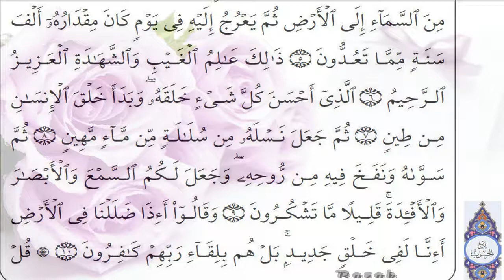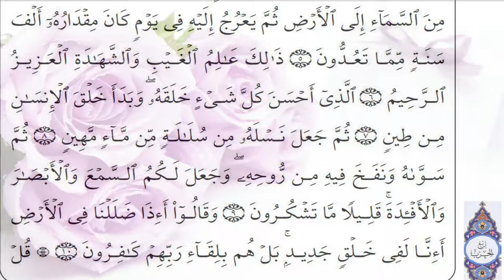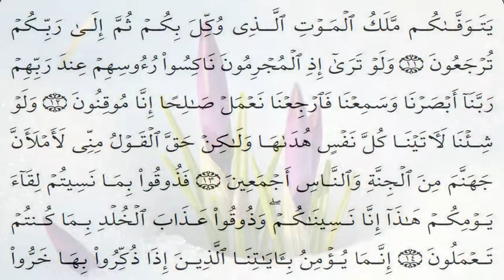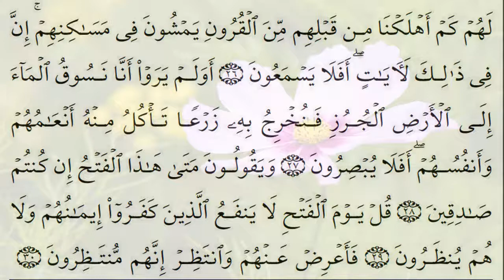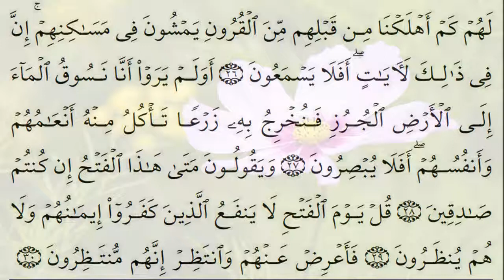As Sajdah (32) Reciter Shykh Mishary Alafasi with Text for Memorizing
Reciter Shykh Mishary Alafasi with Text for Memorizing